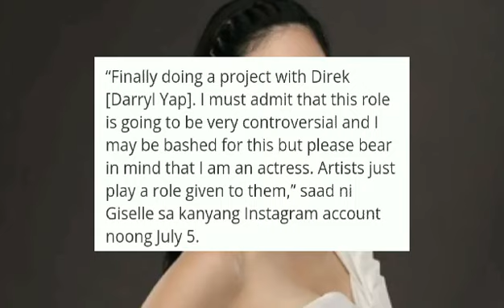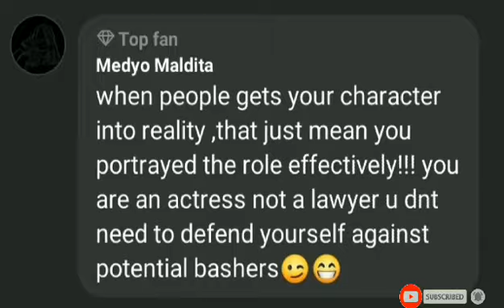JUST IN: GISELLE SANCHEZ , KASALÍ SA MAID IN MALACAÑANG PAKÍ-USAP NIYA NA HUWAG SIYANG BATIKÓSIN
maid in malacañang
REGY TV